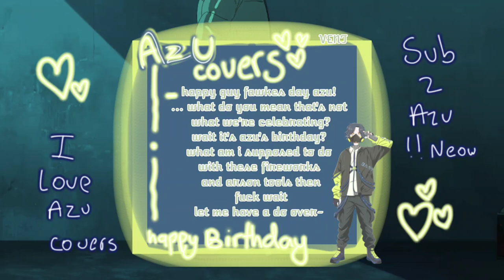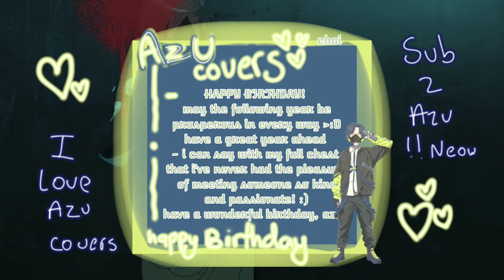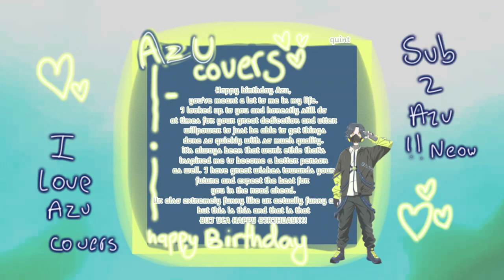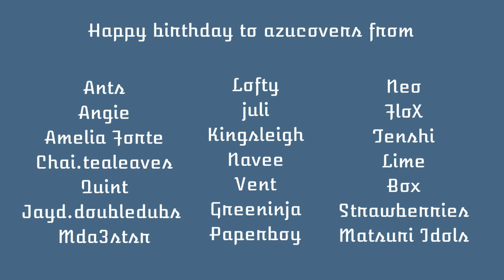BACKDRAFT || EN COVER CHORUS || Happy birthday Azucovers !!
《𝄞 Yorugaku 𝄞 》
➴ BACKDRAFT || en cover chorus
◇ Happy birthday to Azu, Nyx the leader of Yorugaku !

✨ Cover Credits! ✨
 ࣪ ִֶָ☾. Paperboy/charles
 ࣪ ִֶָ☾. Ants / @aplegoose on twt
☄️Other ! 🎋
 ࣪ ִֶָ☾. Lyrics - Azucovers
 ࣪ ִֶָ☾. Mix - Kingsleigh, Jay, Flox, juli
 ࣪ ִֶָ☾. The dumbass video - juli
 ࣪ ִֶָ☾. Art - K_yona (you're the best!!)

Organized by Juli for one of the best people in the world.

og credits
Lyrics: DECO*27

Music / Arrangement: Rockwell

Movie Credit

Director: awashima

Character Designer: akka

Key Animator: akka, kee, RL, Cona Nitanda, MAKARIA, LEE Donghoon, C-Station, Asumi Adachi, Soyori Kiriyama

In-between Animation Checker: Haruka Noda, Riho Suehiro

2nd Key Animator: Rin Kohata

In-between Animator: Yumeko Kobayashi, Misa Matsuo, Mei Nakayama, Ryo Nishimura, Eri Mishio, MSJ

Color Settings / Paint Checker: Maina Wada

Paint: STUDIO ROAD, MSJ, C-Station

Animation Coordinator: Aoi Yamashita

Background Artist: MAKARIA, Noriyo Gouroku

Prop designer: Mitsumi Yanokawa

Graffiti Painter: lowpolydog

Composite: OTOIRO Composite Team

CG: awashima

Art: K_yonart on Twitter